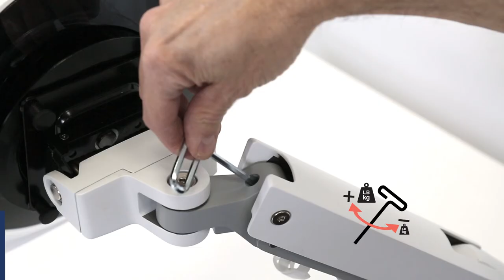Install Ergotron HX Monitor Arm with Heavy-Duty Tilt Pivot or HD Pivot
Learn how to easily install and adjust these products:

1. HX Desk Monitor Arm with HX Heavy-Duty Tilt Pivot accessory
2. HX Desk Monitor Arm with HD Pivot

Use one of these options to support ultra-wide monitors with a deep curve like the Samsung Odyssey G9.
Products featured in this video:

☝️ Sold separately as two products. This is the right option if you already own an HX Monitor Arm and now want to use it to support a large, ultra-wide monitor with a deep curve like the Samsung Odyssey G9. Simply swap out the original pivot for the heavy-duty one.

☝️ Monitor and heavy-duty pivot sold together as one product.

YouTube Chapters:
0:00 Introduction
0:11 Position the base left or right from center
0:21 Attach clamp, install monitor arm and adjust for weight
0:31 Install Heavy-Duty Tilt Pivot Kit, remove original pivot
0:47 Install G9 VESA mount
0:57 Install HX Heavy-Duty Tilt Pivot
1:10 Team lift G9 onto arm and tighten
1:27 Adjust arm lift tension
145: Adjust monitor tilt tension
2:00 Cable management